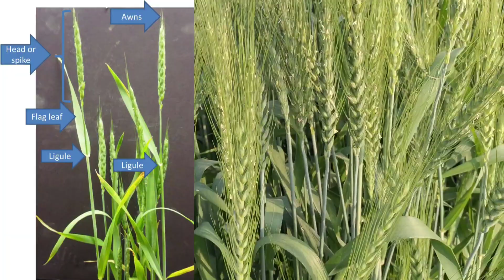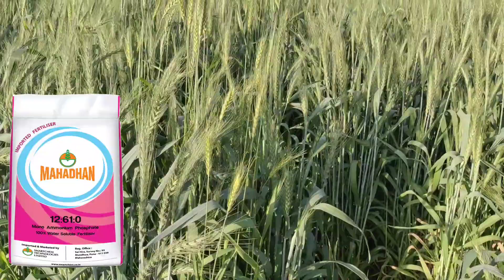एक बीगा मे 20 बोरी गेहुं निकलेंगे, बालियां निकलते समय करे यह जरुरी काम